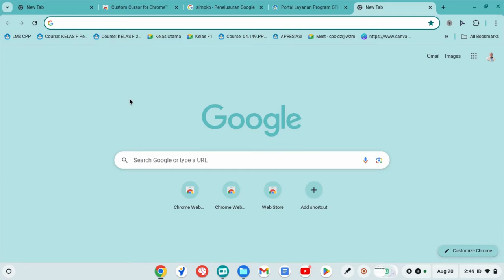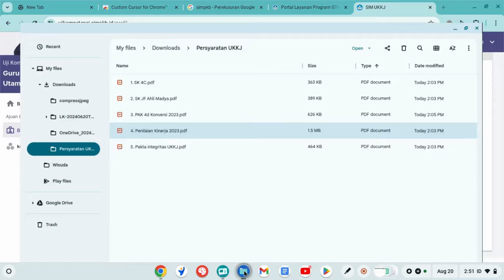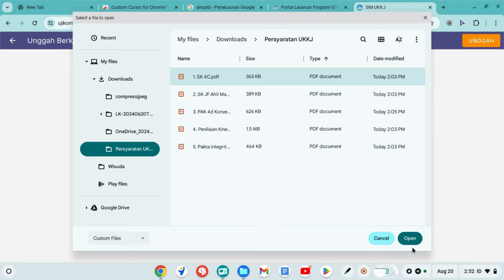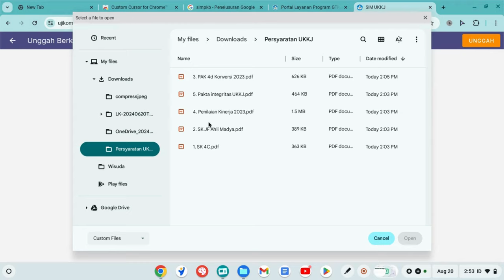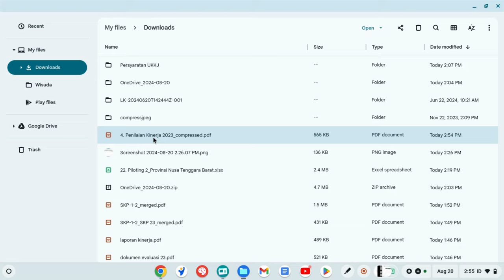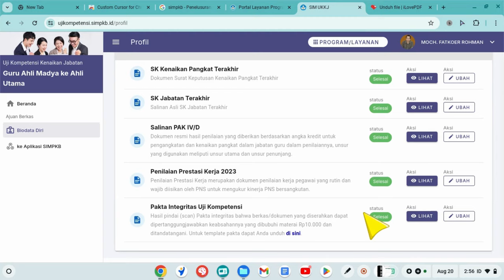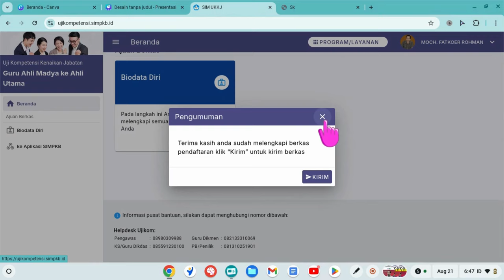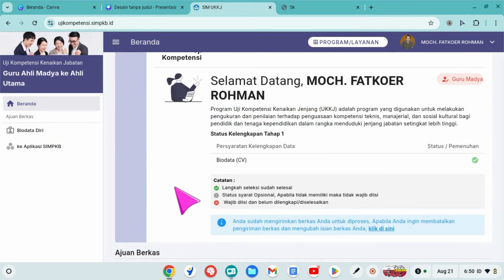TERKENDALA KIRIM BERKAS UKKJ? INI SOLUSINYA